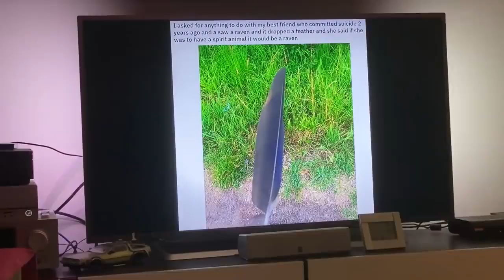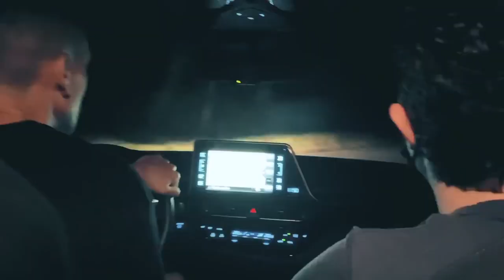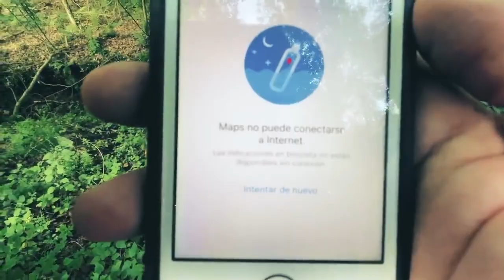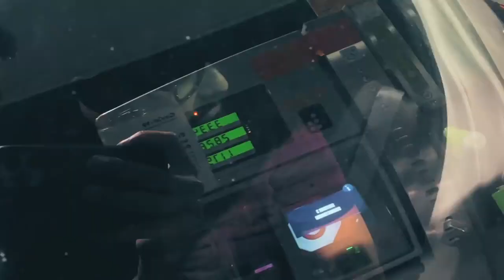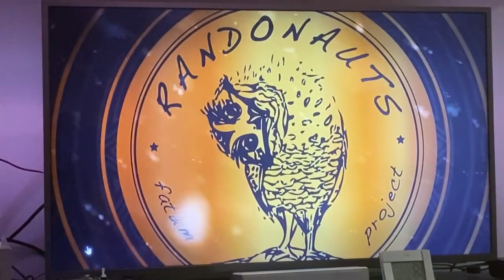Randonautica 1x05 : El desenlace...